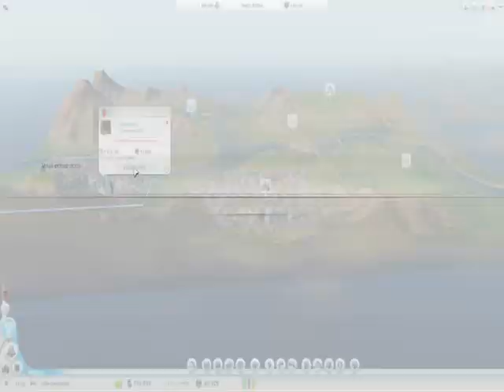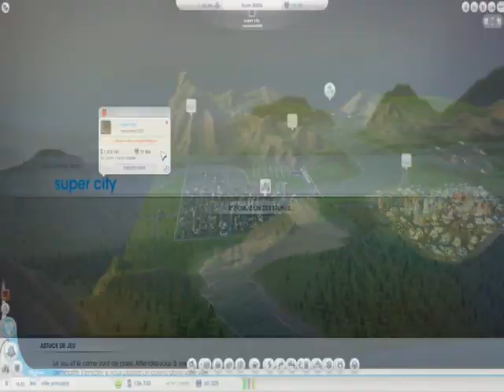SimCity épisode 1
Salut tous le monde on se retrouve pour une video de sims city où on va un peu rien faire mais c'est surtout pour parler de la reprise de ma chaine.
PS : dsl pour la qualiter